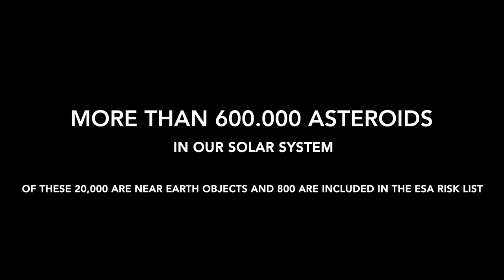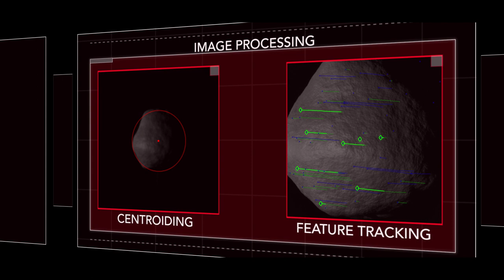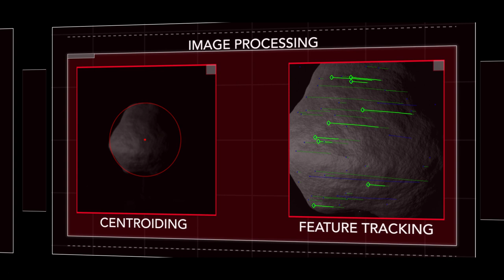GMV's contribution to Hera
AIDA is an international NASA- and ESA-supported collaboration that will combine the data obtained from NASA’s DART mission (which includes ASI’s LICIACube) and ESA’s Hera mission to produce the most accurate knowledge possible from the first demonstration of an asteroid deflection technology.
An international consortium composed by GMV, Spain, Romania, Portugal, and Poland together with our partners is designing what can be considered “the brain” that drives the HERA spacecraft.
As responsible of the mission analysis and GNC subsystem, we are developing and testing our vision based solution, which will allow the spacecraft autonomously navigate in the vicinity of the asteroids in safety conditions.
In the video you can watch how GMV has re-created a “real scenario “ of the HERA mission to test the GNC system with the maximum accuracy in its Platform Art laboratory.